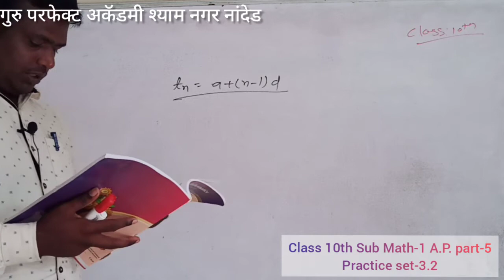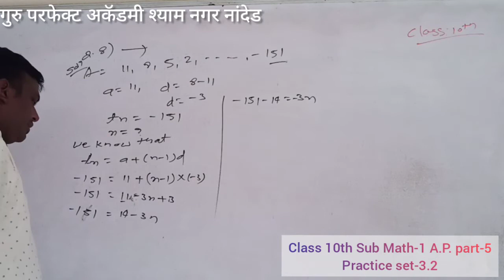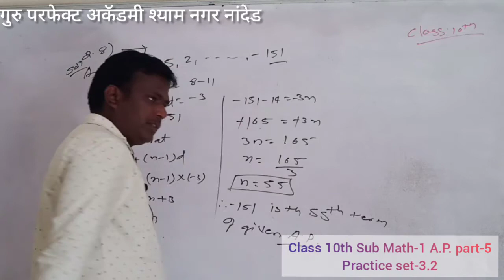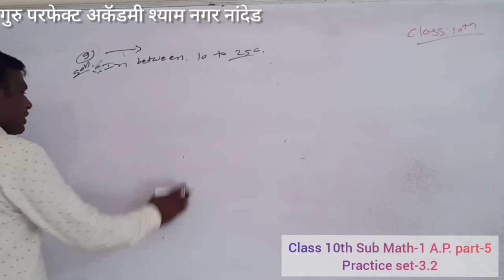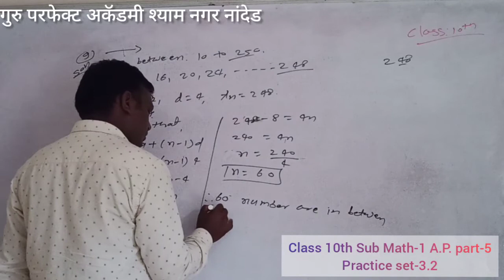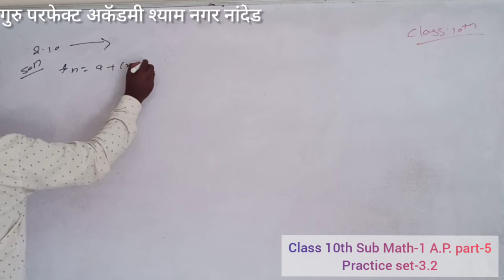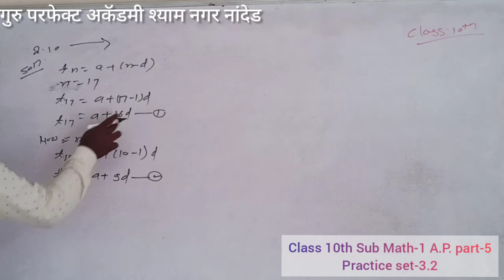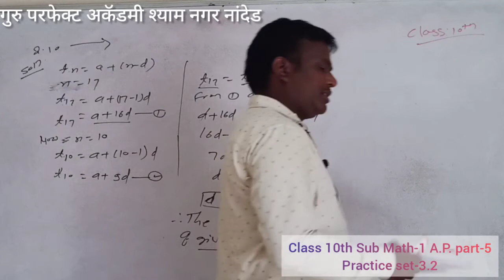Class 10th Sub Math-1 A.P. part-5